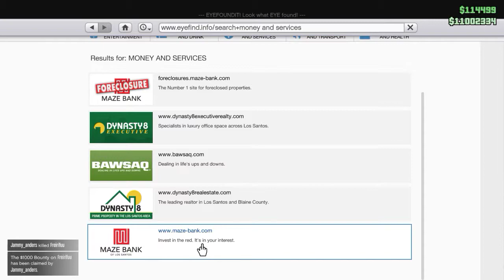Grand Theft Auto V 2019 06 18 23 57 56 30 DVR